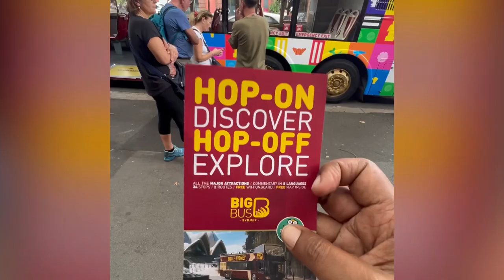Big Bus Tour - Bondi & Sydney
Musician: @iksonmusic

Musician: @iksonmusic